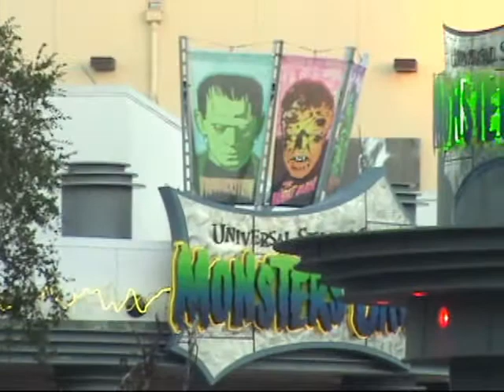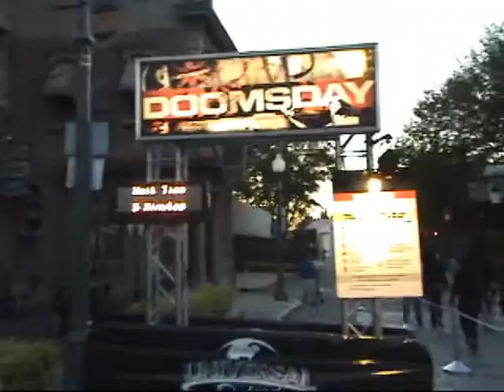Halloween Horror Night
Halloween Night at Universal Studios